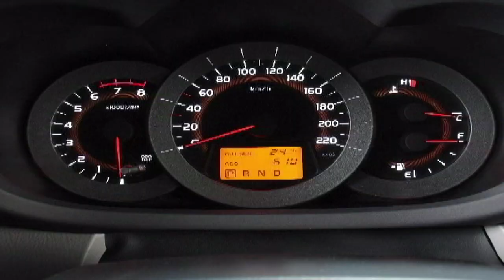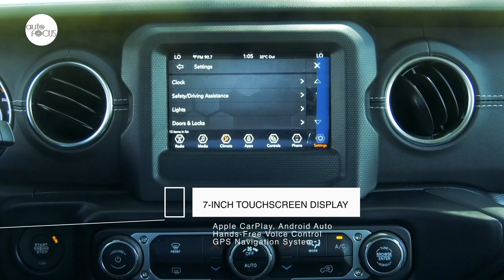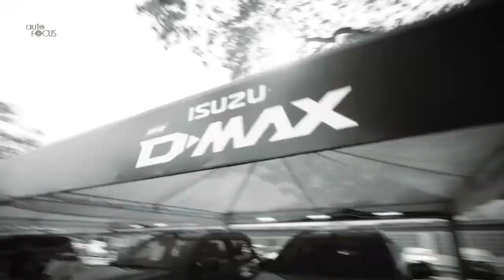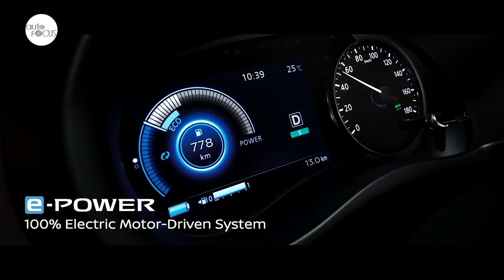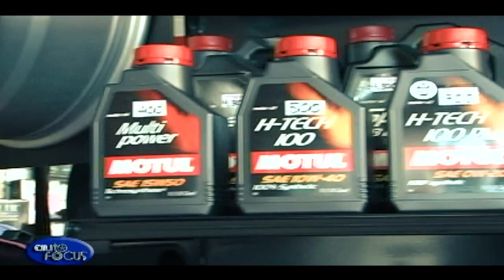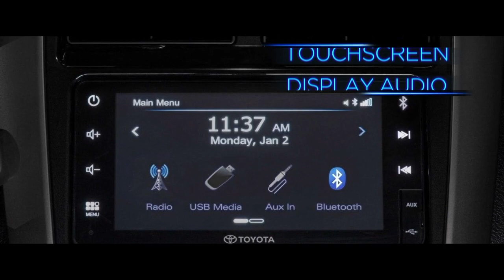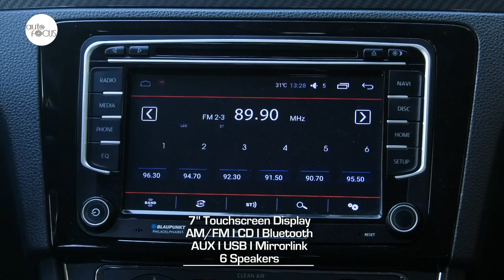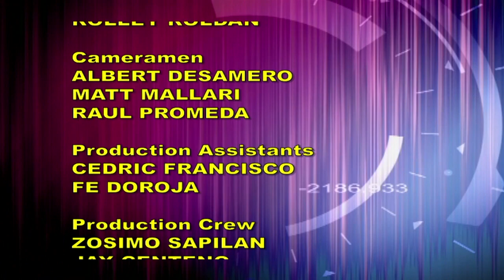HD AUTO FOCUS April 29, 2023 FULL EP